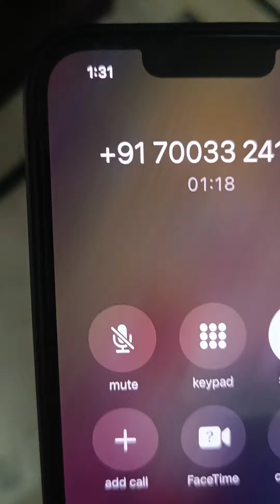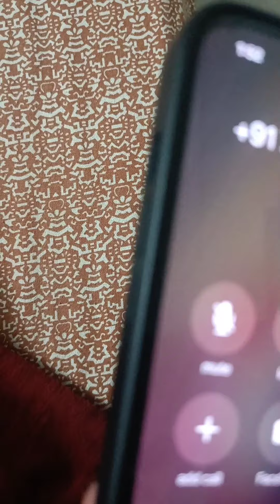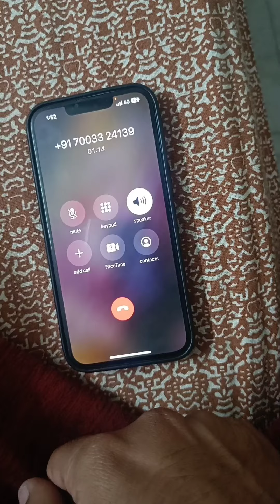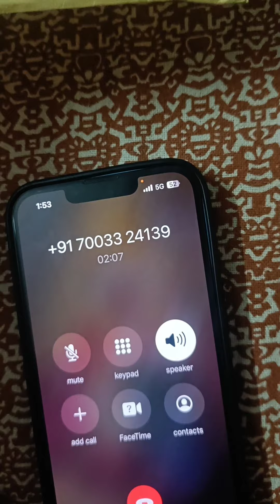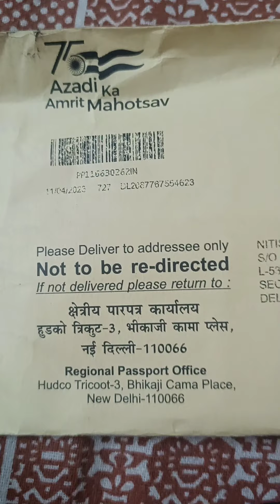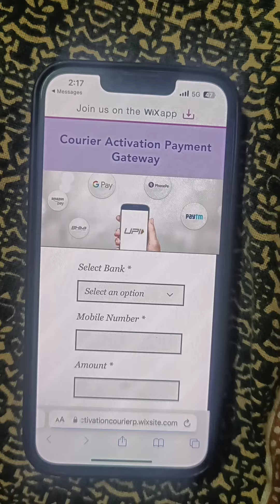Scam/Fraud Hote Hote Bacha Aaj Mere Sath || Online Fraud || Scam Alert || Speed Post...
Hello Guys welcome back to our new video regarding the scam awareness, plz find the below required details:-

1. Cybercrime toll free number:-1930
2. cybercrime website to raise complaint:-